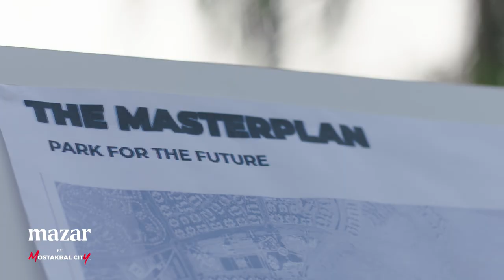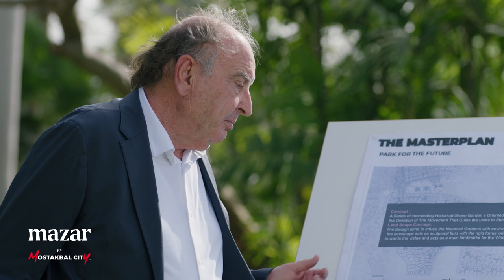Eng. Shehab Mazhar Showcase Mazar (The commercial spine of Mostakbal City)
By seamlessly bending history in the context of a futuristic city,
Mazar will set the benchmark for unique entertainment steeped in culture to inspire generations to come.